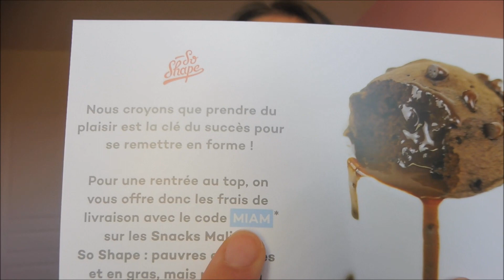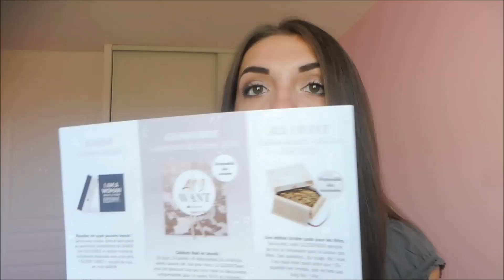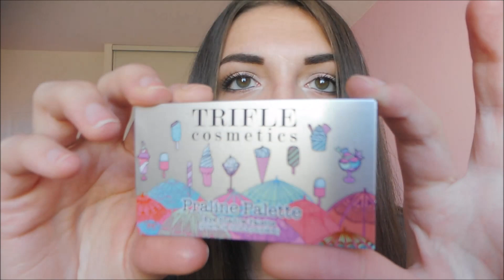[Glossybox] Septembre 2018 "Beauty World Tour" !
♥ ▼ Infos & Liens utiles ▼ ♥

♥ Bisous Bisous ♥
Caroline - Very-Beautyfolle